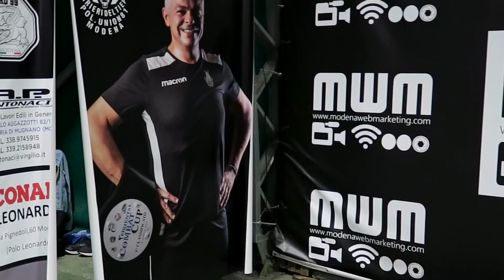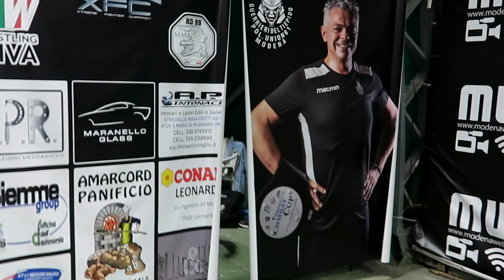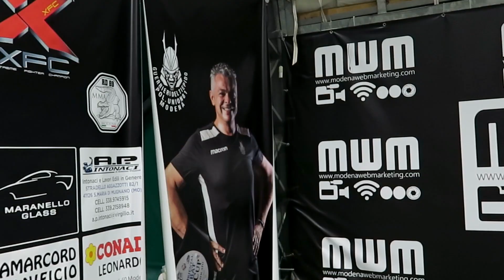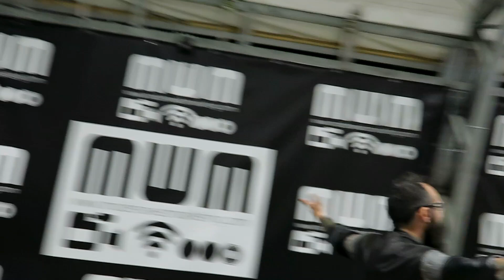WIVA Il Wrestling #37 - A caccia di giganti | Massimo Impatto 2021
Tra Guido Er Meccanico e Massimo Panico non scorre di certo buon sangue e ora i due dovranno mettere da parte i loro dissapori e affrontare un duo tutto da scoprire, ovvero Makro Diamond e Lyon.

Nel frattempo, Luke Zero continua a chiedere a gran voce un match contro il suo vecchio alleato, Giant Warrior, ma qualcuno non sembra essere d'accordo con il giovane talento del wrestling italiano.

Cosa accadrà in questa nuova puntata? Scopriamo insieme!